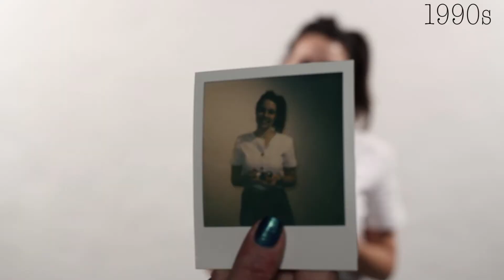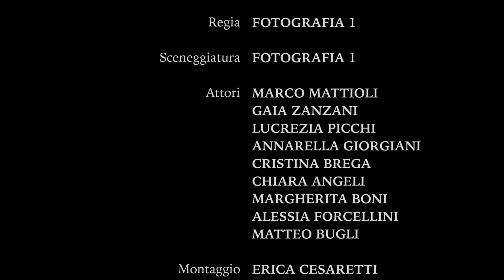L'evoluzione della fotografia - LABA Rimini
Regia FOTOGRAFIA 1
Sceneggiatura FOTOGRAFIA 1

Attori: MARCO MATTIOLI
GAIA ZANZANI
LUCREZIA PICCHI
ANNARELLA GIORGIANI
CRISTINA BREGA
CHIARA ANGELI
MARGHERITA BONI
ALESSIA FORCELLINI
MATTEO BUGLI

Montaggio ERICA CESARETTI

con la collaborazione di ALBERTO COMANDINI

Questo video è stato realizzato dal corso di Fotografia1 durante Linguaggi e tecniche audiovisivi all'accademia LABA di Rimini.
L'intento era quello di descrivere quelli che sono stati alcuni passi della fotografia.